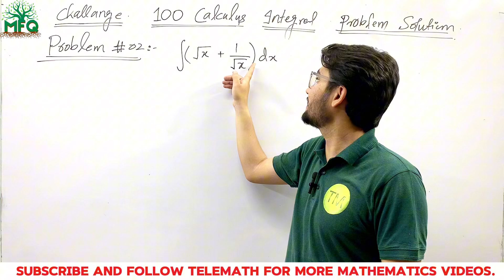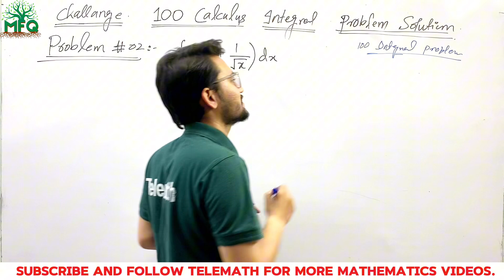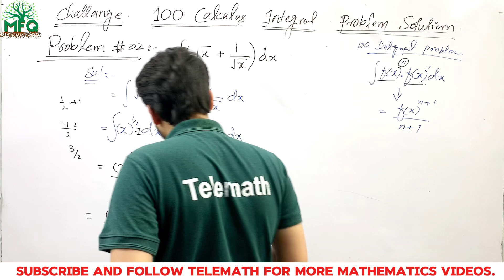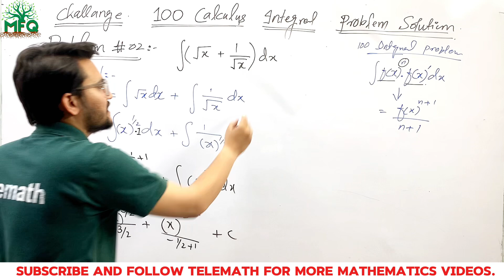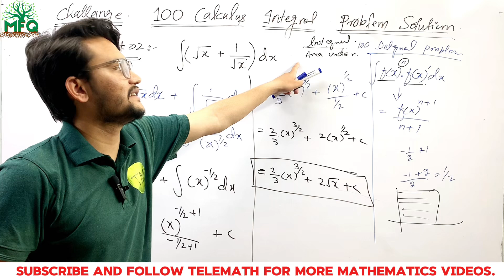100 Integration Problems Challenge: Ultimate Calculus Solutions | Problem 02 Calculus Integration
FOLLOW PLAYLIST  100 INTEGRAL CHALLANGE

AOA I HOPE YOU ARE ALL WELL MY NAME IS MUHAMMAD FAZIAN QUERASHI AND I MADE 100 CLACLULUS INTEGRATION PROBLEM SOLUTION
100 Integration Problems Challenge: Ultimate Calculus Solutions | Problem 02 Calculus Integration

Dive into the ultimate calculus challenge with our comprehensive video where we solve 100 integration problems step-by-step! Whether you're a student looking to master integration techniques or a math enthusiast seeking to enhance your skills, this video covers a wide range of problems to help you understand and apply integration concepts effectively. Join us on this mathematical journey and conquer calculus with confidence!

**Topics Covered:**
- Basic Integration Techniques
- Substitution Method
- Integration by Parts
- Trigonometric Integrals
- Definite and Indefinite Integrals